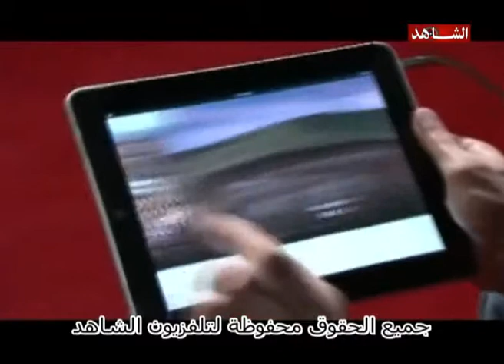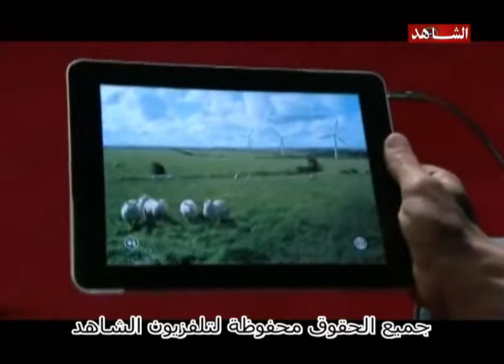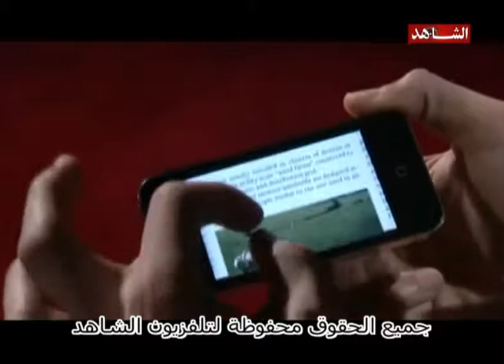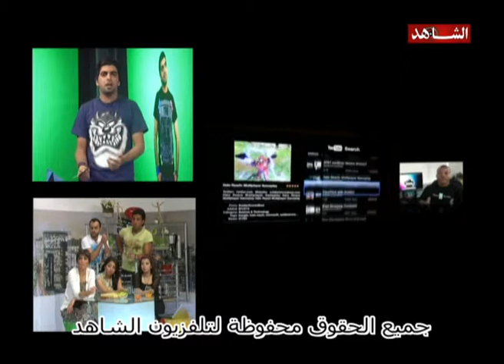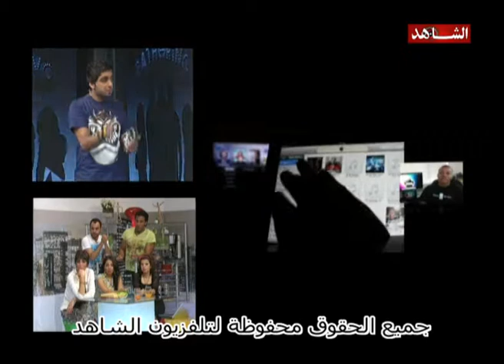Gathering AlShahed TV Part5 08 05 2011